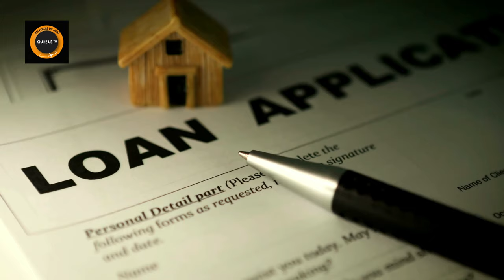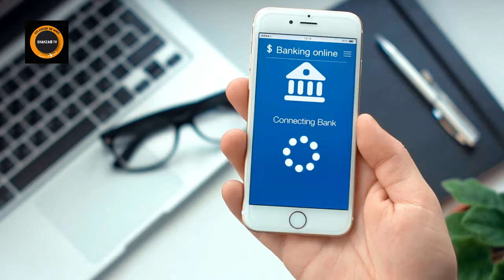"Discovering Andorra An Urdu Documentary on Andorra la Vella | Shahzaib TV"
Welcome to the captivating world of Andorra la Vella! Join us on this exciting Urdu documentary as we explore the rich history, amazing facts, and breathtaking aerial views of Andorra.

 From the charming streets of Andorra la Vella to the fascinating geographic wonders, this travel vlog offers a unique perspective on life in Andorra.

Whether you're planning a visit or simply curious about this enchanting country, come along on this adventure and immerse yourself in the beauty and discoveries of Andorra.

Explore the enchanting beauty of Andorra la Vella in this captivating Urdu documentary by Shahzaib TV. Uncover the rich history, amazing facts, and awe-inspiring aerial views of this picturesque country. Join us on a virtual journey as we delve into the life, culture, and streets of Andorra la Vella. Whether you're planning a visit or simply curious about this hidden gem, this travel vlog promises an unforgettable adventure. Discover Andorra like never before!